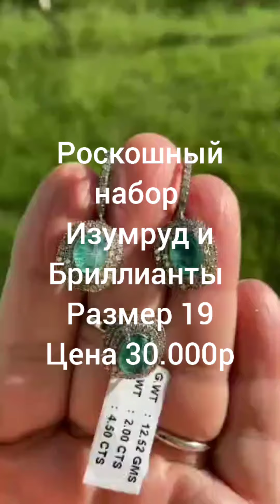28 августа 2022 г.